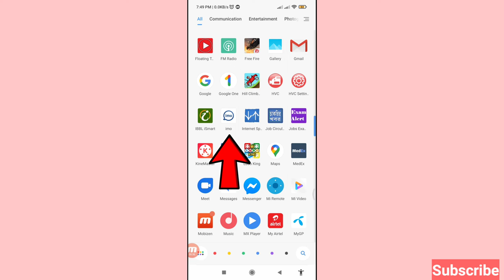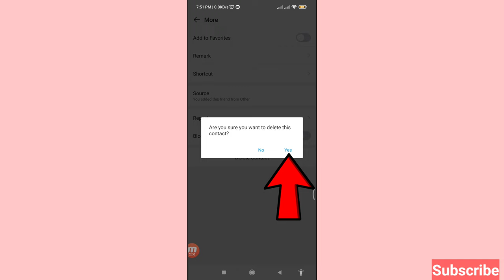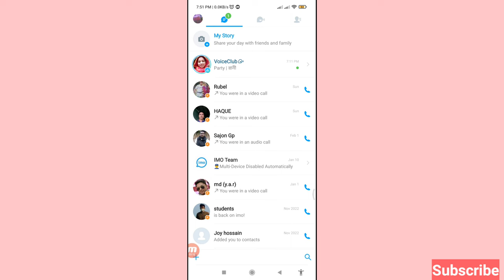How To Delete Imo Blocked Contacts Number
In This Video I Will Show How To Delete Imo Blocked Contacts Number.
If You Want Delete Or Remove Imo Blocked Contacts Number You Can this Video All Steps & Then You Can Easily Delete or Remove Imo Blocked Contacts Number.